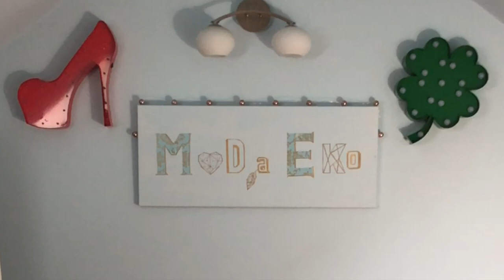SHL#32- Haul Lumpeksowy - Perełki za 1-3 zł -luksusowa wełna, buty Vintage, Puma - Moda Ekokreatywna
Haul lumpeksowy, w którym pokazuję ostatnie zdobycze z lumpeksów. W tym odcinku pokazuję zdobycze z lumpeksów z wielkiej wyprzedaży po 1-3 zł - między innymi ekstra wełniany sweter, sportową bluzkę Puma oraz wełniany płaszcz Vintage i piękne kozaki Vintage! Oczywiście nie zabraknie też porad modowych dotyczących nowych trendów. Miłego oglądania!